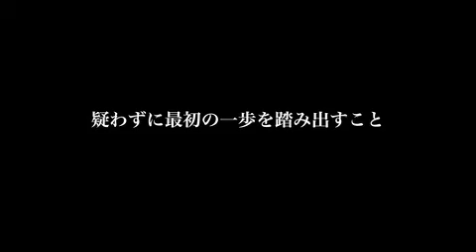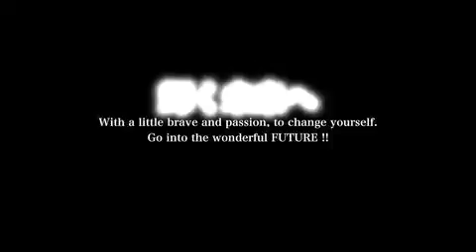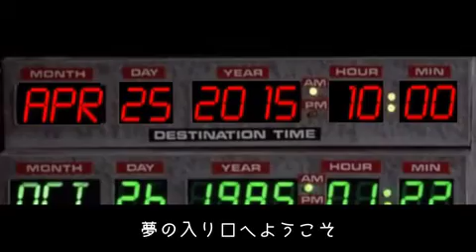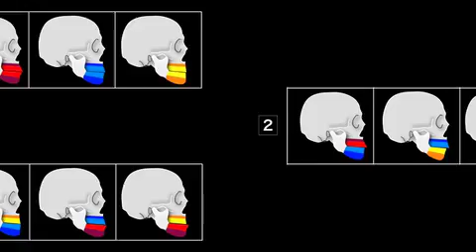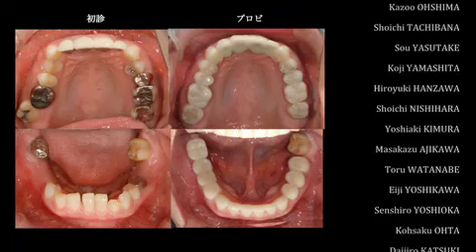FTA第5期 第1回 オープニングムービー 2015'4.25.(Sat)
FTA第5期 第1回 オープニング
診るチカラ、魅せるチカラ、愉しむココロ